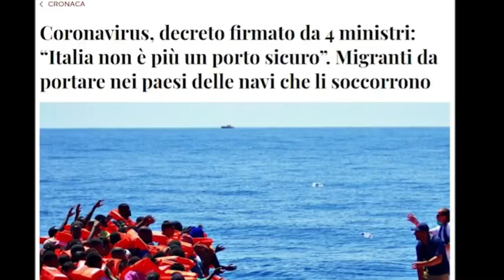Morelli (Lega): "Italiani chiusi in casa e porti spalancati" (15.04.20)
- Alessandro Morelli (Lega): "Italiani chiusi in casa e porti spalancati" (15.04.20)